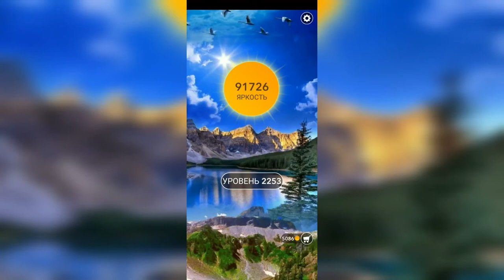Word / Слово Крест: Поиск русского кроссворда / Уровень 2253